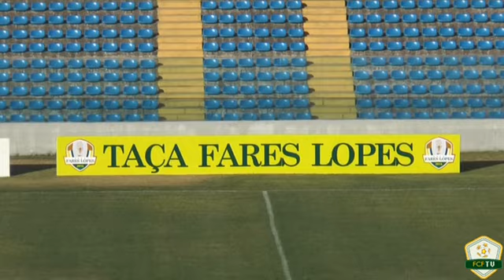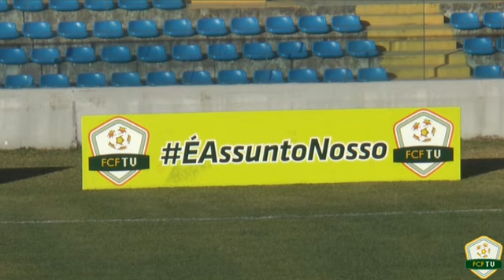TAÇA FARES LOPES 2016 - FLORESTA X HORIZONTE - 07/08/2016